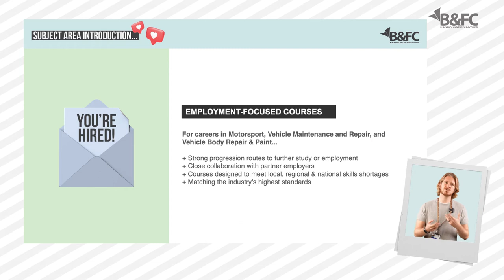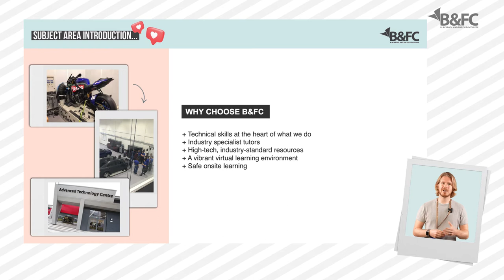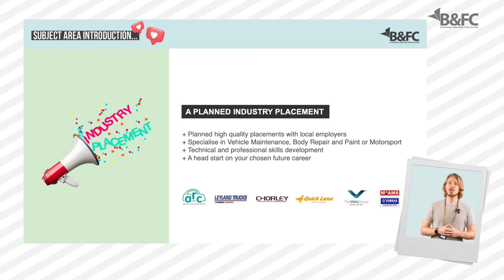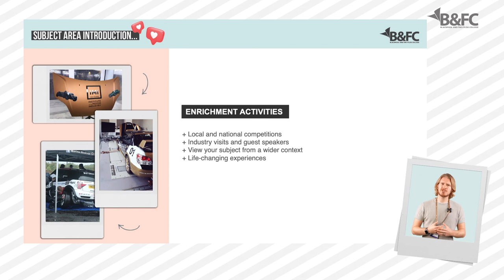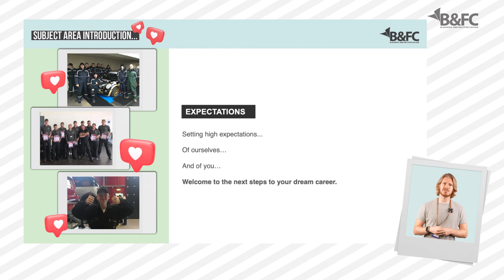Get to know Automotive and Motorsport | School Leavers | Blackpool and The Fylde College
Find out more about Automotive with B&FC's School Liaison team.